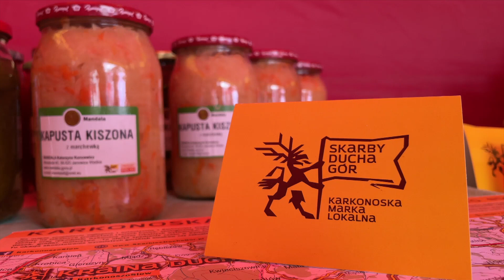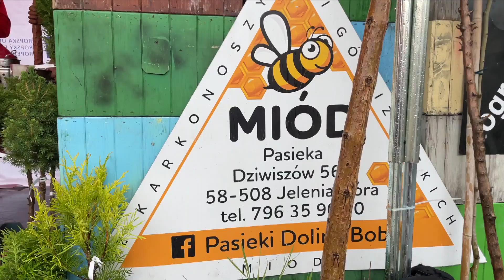Festiwal smaków 2023 - Relacja